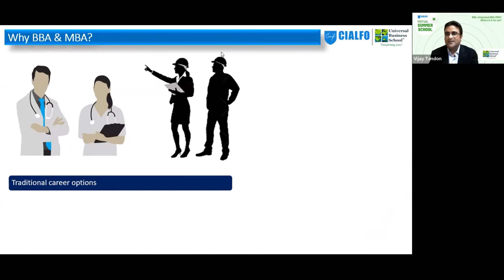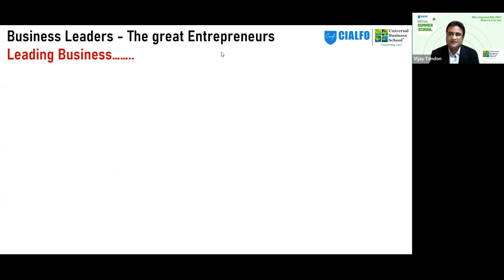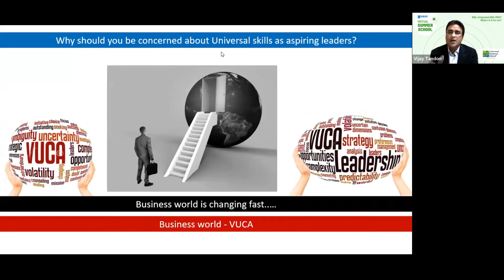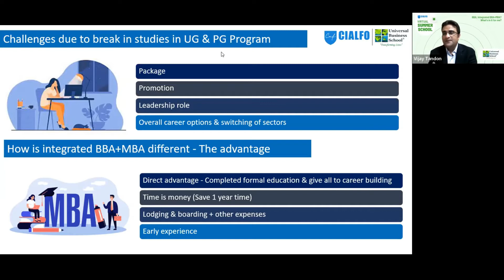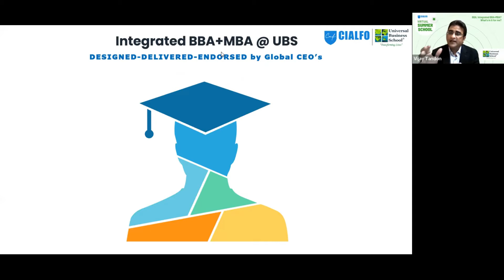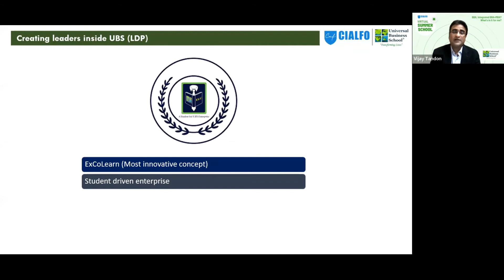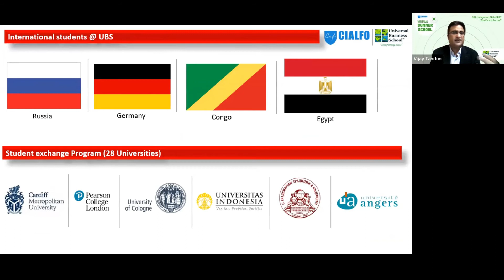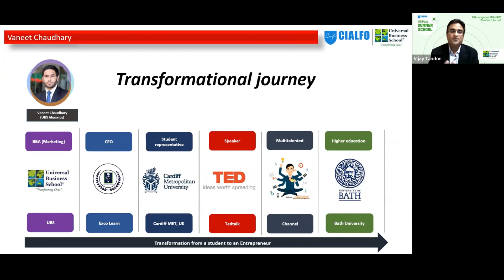BBA, Integrated BBA + MBA? What’s in it for me? - Prof Vijay Tandon & Mr Vinit Choudhari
UBS presented a session at Virtual Summer School organized by CIALFO. There were 100+ attendees and the topic was BBA, Integrated BBA + MBA? What's in it for me?'